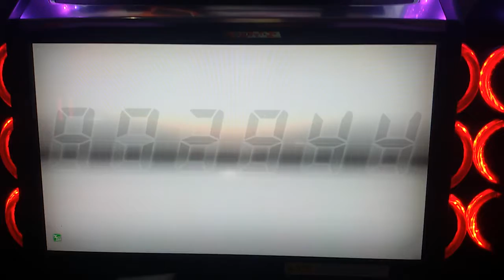WMMT 5DX Yokohane downward Time Attack Record 2'49"394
Name  CRAZY
Team SM+Angel
Ranking Car model Top77